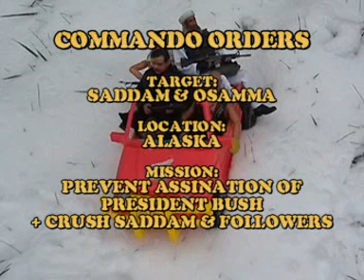Saddam Lives 2 (Snow Escape)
Saddam & Osama Trek Through Alaska on their quest to assasinate the president of the United States of America.